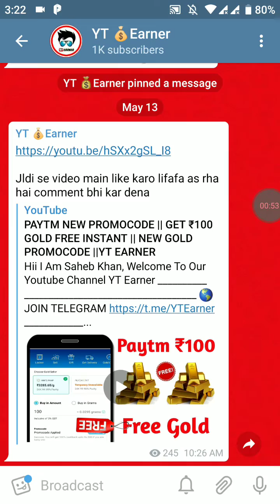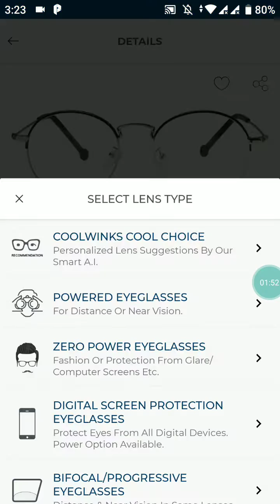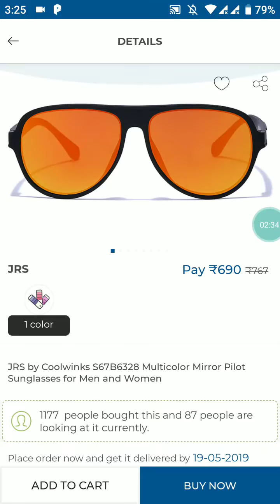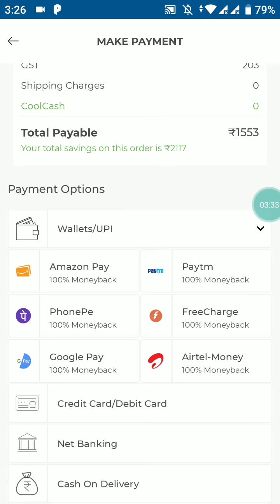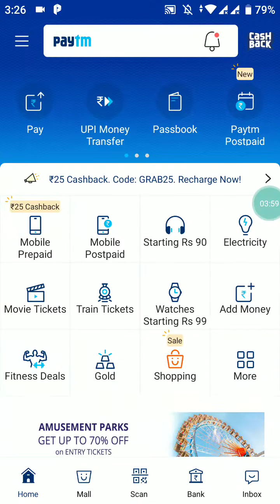💥MAHA LOOT || 2 SUNGLASSES FREE || COOLWINKS FREE SHOPPING LOOT || YT EARNER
●◆●VIDEO QUERIES●◆●

COOLWINKS SUNGLASSES OFFER
COOLWINKS NEW OFFER
COOLWINKS OFFER LOOT
COOLWINKS FREE SUNGLASSES

●◆●SOCIAL MEDIA●◆●

💘💘Thanks For Watchning💘💘